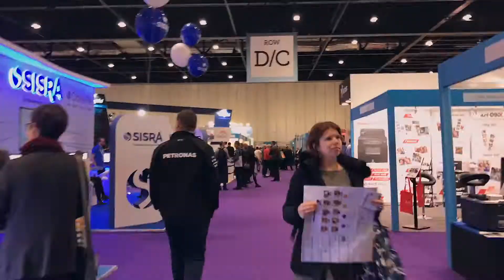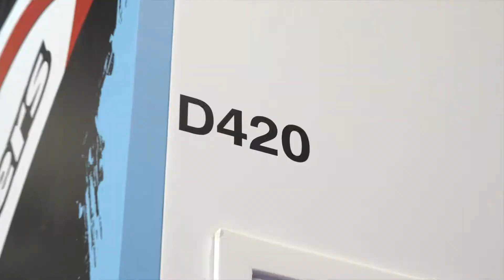Rapid Education - bringing STEAM to life at Bett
Airgineers, VEX V5, VEX IQ, Pepper, NAO, Ozobot, Dash & Dot - see stand D420 come to life at Bett 2018.